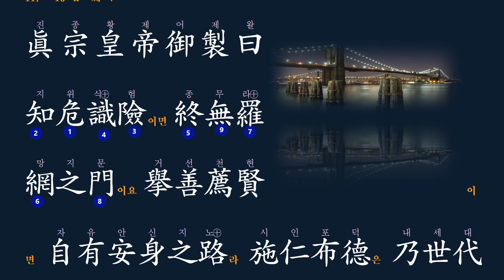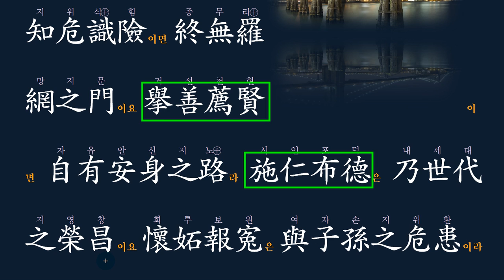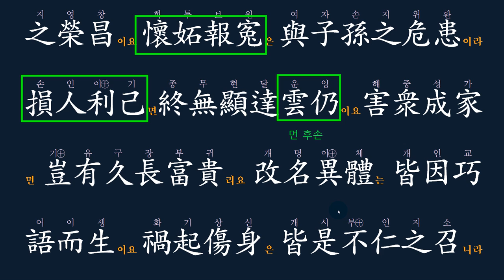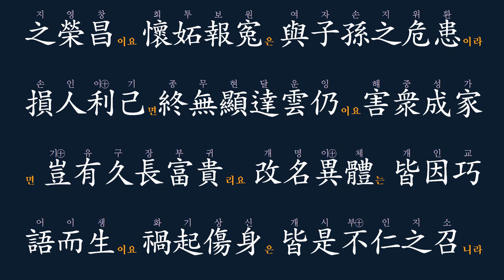명심보감: 11-10 현인을 추천하라. 擧善薦賢